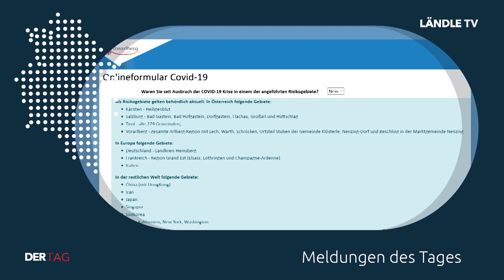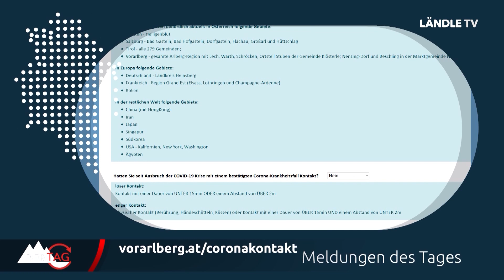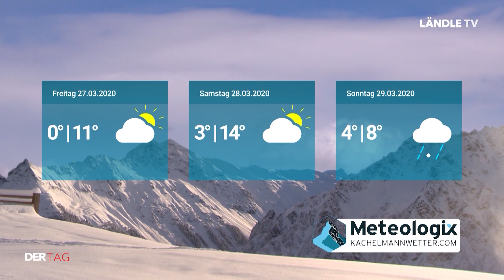DER TAG | 25.03.2020 | 24 h Betreuung in Corona-Zeiten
DER TAG mit diesen Themen:

Aktuelle Meldungen aus dem Ländle (00:35)
Gespräch mit Bob De Vries von FairBetreut (01:10)
Kachelmannwetter (08:44)